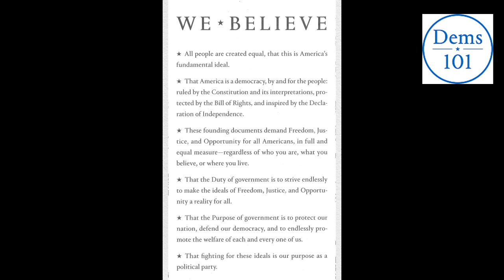Redefining the Image of the Democratic Party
J.M. Purvis, author of "Democrats 101" shares the work ahead following the adoption of The Creed by several counties in Ohio:
"MAGA provides an emotional home for these ... for the MAGA people. It's not a slogan, it's a sense of "This is where you belong.  And we need to provide that emotional sense of home, somehow. And I'm not sure that it's just the Creed per se, but we need to create the sense of emotional home that draws Democrats together, and then draws in Independents and thinking Republicans."

"The deeper thing here is are the better angel of America gonna prevail? Or the darker angel? It's about which set of American beliefs are going to prevail. We have a job between now and next September to go out and convince people and change the image of the Democratic Party. That's what this is really about."

"We've got a lot of work ahead of us."